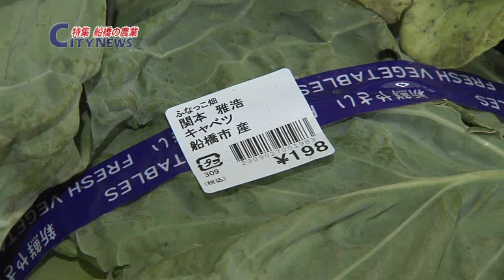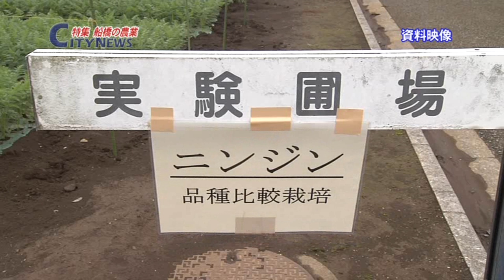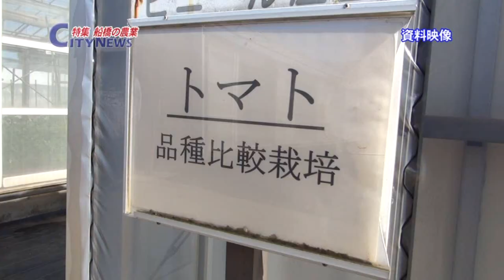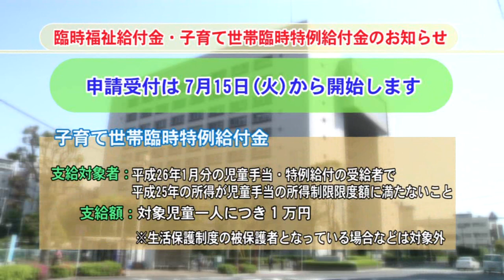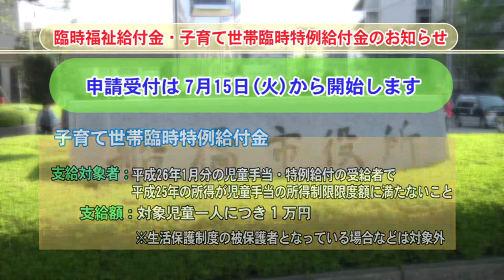ふなばしCITYNEWS 平成26年5月17日放送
船橋市では、都心に近い地理的条件を生かした都市型農業が盛んに営まれています。
 5月17日（土）～5月23日（金）の「ふなばしCITY NEWS」では、 収穫の最盛期を迎えた「船橋にんじん」と「葉付き枝豆」について特集でお送りします。

 ご覧の広報番組「ふなばしCITY NEWS」は、J:COM船橋習志野（地デジ11チャンネル）でも放送中。毎日12時00分からと20時00分から、1日2回放送しています。